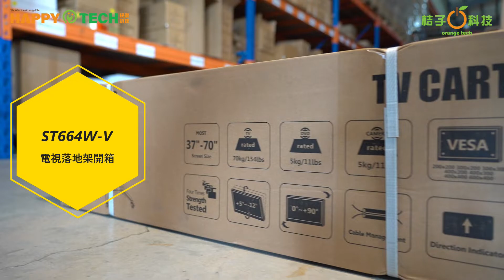【快樂桔子】ST664W-V 螢幕落地架 電視移動架 電視立架 落地架 工作站開箱影片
【快樂桔子】ST664W-V 螢幕可旋轉 電視推車 電視移動架 落地架 電子白板架
黑白兩色 37~70吋
黑、白兩色可選，經典百搭
顯示器可無段式旋轉90度
螢幕可水平可垂直 隨心所欲
鋁合金材質，美緻美觀 。
適用於37"~70"液晶電視。
適用學校/店面行銷/展覽/會議室環境,機動性絕佳。
本產品投保富邦2000萬產品責任險。
商品含托盤及視訊托盤。